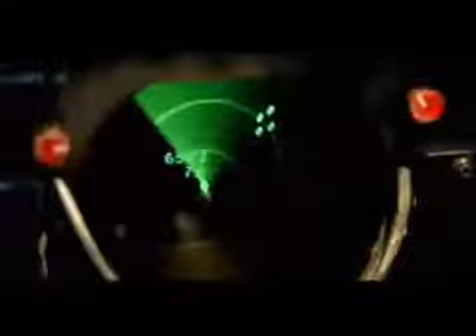Danger Zone (1986)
Danger Zone by Top Gun